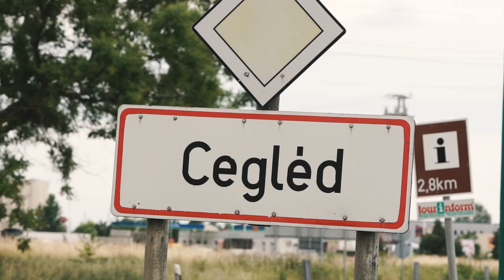HIPA NEWS - Infineon develops in Cegléd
Developing and producing semiconductors of industrial application, the German Infineon successfully expanded again in Cegléd. Continuously in growth, the development of the Hungarian unit reached another milestone when a new central building of a useful floor area of 2,000 squaremetres with combined functions was completed. The building hosts 100 new office functions, a kitchen for hot catering for 400 persons and a laboratory supporting the development activity and the reliability and default analysis examination of the products since virtually there are no cars, smart phones or bank cards without Infineon-produced modules.